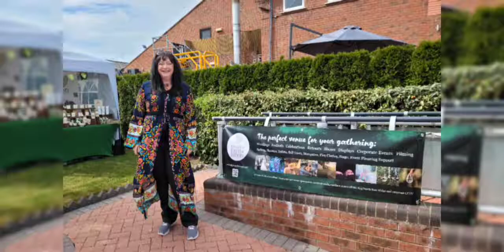Me-Time Festival by Inspire - Rewire (2022)